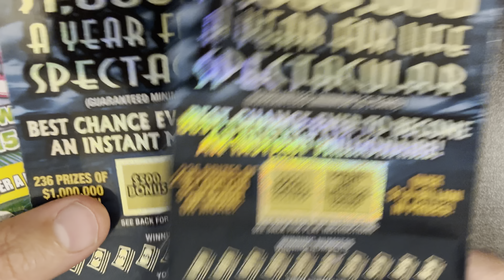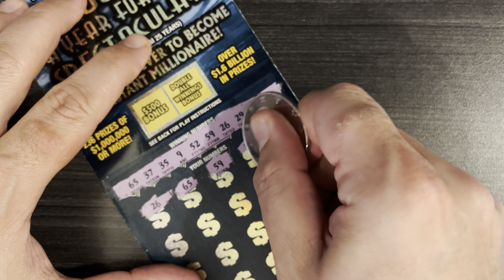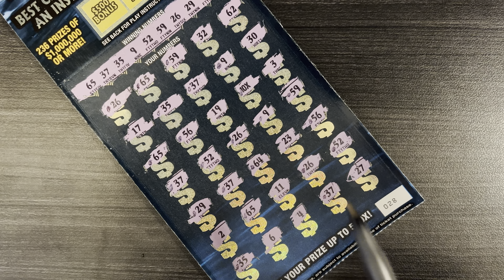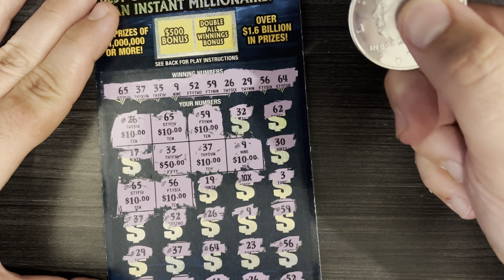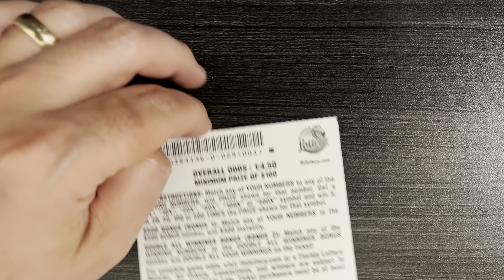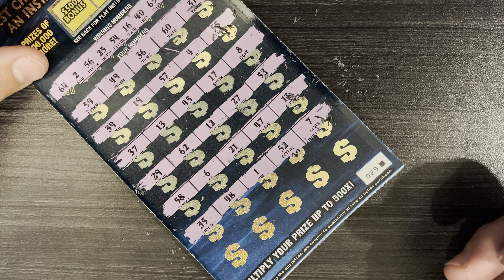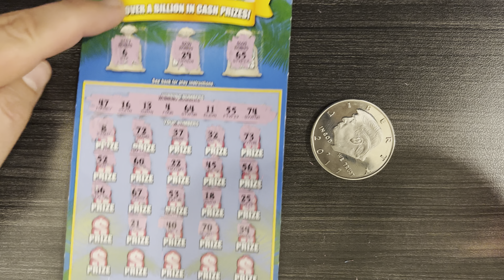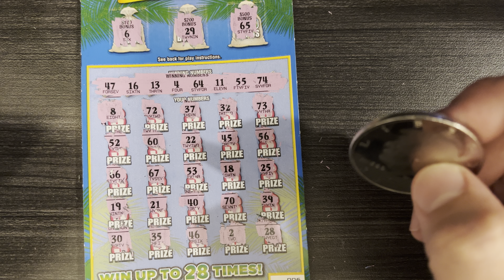HUUUUGE WIN!!! $130 in Florida Lottery Scratchoff Tickets!!! Big Blue Brought Us A BIG Win!!!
Welcome to Scratchin’ with Donnie.

In this video, we scratch off 3 tickets, from the Florida Lottery. We got a winner!!!

2 - $50 - $1,000,000 A YEAR FOR LIFE SPECTACULAR!!!

1-$30 - 300X THE CA$H

We got a whole bunch of matches!!! What did we win?!

As usual, we scratch these tickets, with the 2017 Presidential Donald J. Trump coin.

Visit the official Florida Lottery website, to see potential and remaining prizes.

Shot on iPhone 13 Pro:

2017 Donald Trump Presidential Coin:

Letters To Trump book:

Get Lottery Info & Scan Your Tickets, with these mobile applications, below.